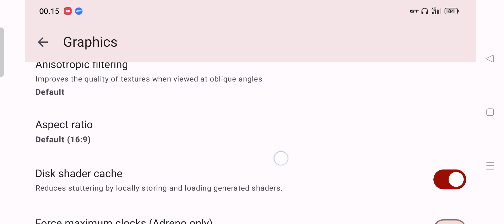FIFA 22 Legacy Edition - Yuzu NCE v179 - Mediatek Best Settings Lancar & Support GPU Mali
FIFA 22 Legacy Edition Nitendo Switch Test Di Yuzu NCE 179 Terbaru di MTK Dimensity 1200 Bisa Dapat 10 -18 fps klo Gak Screen Record di resolusi 0.75x & Di Resolusi 0.5 Bisa dapat 12-20 FPS, Menurut Gw FIFA Game Ini Masih Berat Pasti Nya Hanya Bisa Mainkan Di Mediatek Dimensity 1080 Ke atas Dengan Ram 8 GB,Di Helio G95 G99 & Dimensity 700 810 Ke atas Pasti Bisa Pun Bakal Lag & Gak Lancar Game Nya Bro

🔵. Bisa Kunjungi Sosmed Gw Di Sini. 🔴